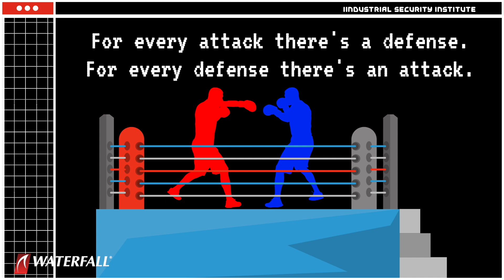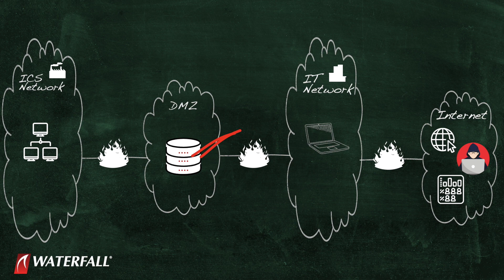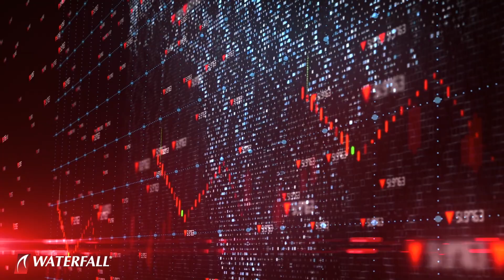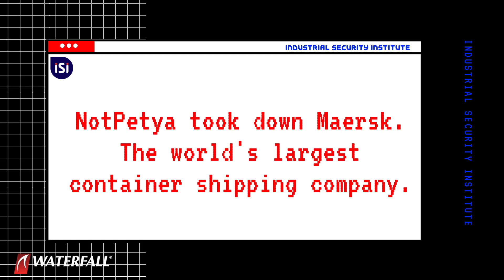Knocking Out OT Cyber Risk | Industrial Security Institute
TOP 20 CYBER ATTACKS ON ICS

KNOCKING OUT OT CYBER RISK
Cybersecurity mitigations aren't always the most important part of OT cyber risk programs, but are always the most expensive. Launching the Industrial Security Institute's new series - Knocking Out OT Cyber Risk. Join us for 5 rounds  of discussion on how to address OT cyber risks more effectively.

We are joined by professional boxer - Rob Couzens. Because a fight is a fight. Rob is a Golden Gloves champion, 4 time WBC Canadian Super Middleweight champion and Team Canada member. Whether it comes to boxing, or industrial cyber security. some techniques and some principles are universal.

THE INDUSTRIAL SECURITY INSTITUTE
OT / industrial / ICS cybersecurity concepts from the perspective of the world’s most secure industrial sites. Truly secure sites ask different questions, and so get different answers.

ABOUT ANDERW GINTER
At Waterfall, Andrew leads a team of experts who work with the world’s most secure industrial sites. He is author of two books on industrial security, a co-author of the Industrial Internet Consortium’s Security Framework, and the co-host of the Industrial Security Podcast. Andrew spent 35 years designing SCADA system products for Hewlett Packard, IT/OT connectivity products for Agilent Technologies, and OT/ICS security products for Industrial Defender and Waterfall Security Solutions.